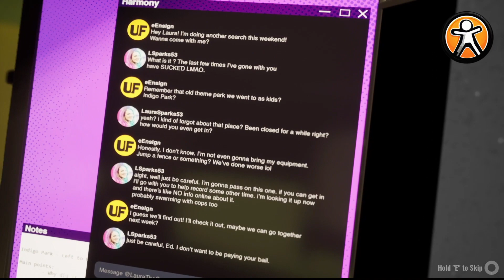Indigo Park Chapter 1 - The Best Indie Horror Game Yet?! Let's Play!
In today's video, we're diving into the spooky and thrilling world of "Indigo Park," the latest indie horror game from UniqueGeese. If you loved Poppy Playtime, you're going to be blown away by Indigo Park! This game takes all the best elements of Poppy Playtime and cranks up the scare factor and excitement.

🔦 Episode Highlights:

Exploring the eerie and atmospheric environments of Indigo Park.

Uncovering hidden secrets and solving puzzles.

Join me as I navigate through this chilling adventure and share my thoughts on what makes Indigo Park a must-play horror game.